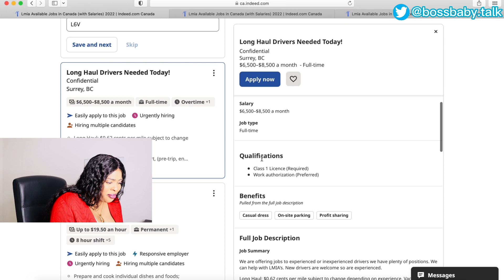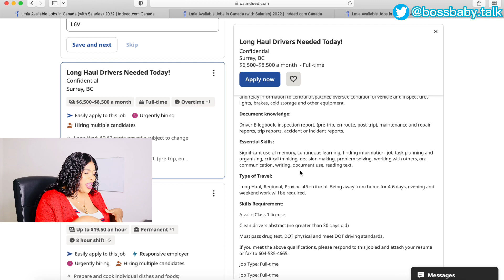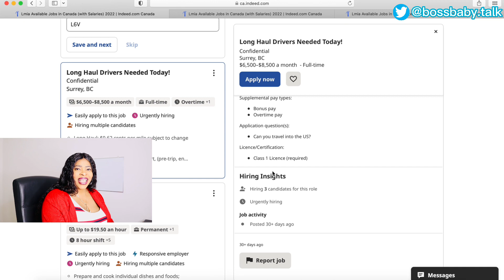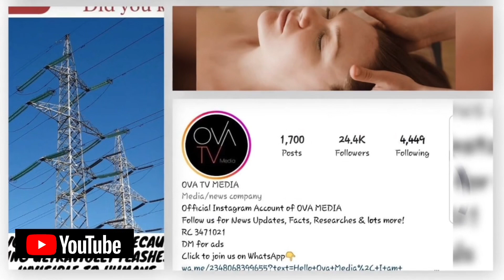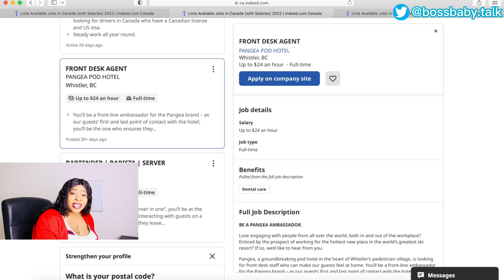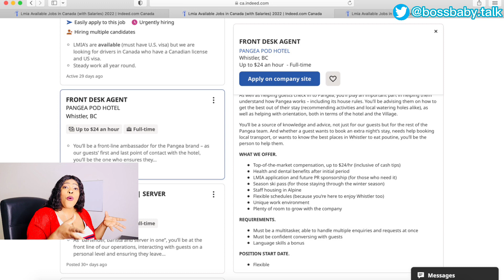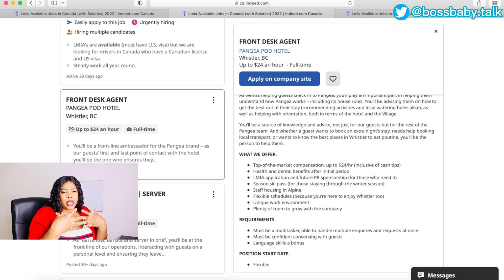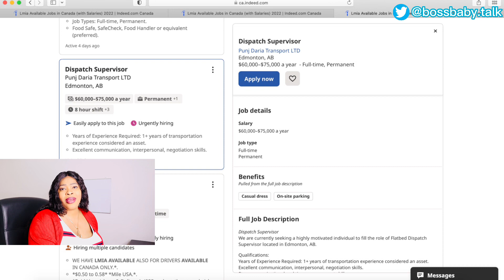FRONT DESK ASSISTANT URGENTLY NEEDED TO OCCUPY IN-DEMAND JOBS STREAM IN CANADA 🍁 🇨🇦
CANADA JOBS: CANADIAN EMPLOYERS AND NOW EMPLOYING  WORKERS TO AND FROM ABROAD

Hi! I’m Karimat, a nurse here in Canada. Today's show talks about Canadian cleaning jobs available right now and you can move to Canada in less than two weeks. Do not miss this opportunity.
 I hope this video was helpful and please share this to family and friends, so that we can help more people.

JOIN OVA MEDIA TODAY
Follow them on Facebook :- OVA MEDIA
Follow them on twitter:- @theovamediaBA
Follow Ova Media on Instagram:- @officialovamedia

Much love from your girl  BossBaby.talk

Give your girl a thumbs up! Love you guys,and may God bless you and yours!

Channel Suggestions

Please beware of fake people impersonating my channel to offer you jobs. I don't have jobs to offer but I have shown you different options through my videos HOW TO MIGRATE TO CANADA EVEN WITHOUT AGENT.  Don't be conned. Do your due diligence before engaging anyone

jobs in Canada, jobs in Canada for foreigners, Canada job bank for foreign workers, get hired from abroad, international jobs in Canada, how to find jobs in Canada for new immigrants, job in Canada, work in Canada, how to apply for jobs in Canada, companies offering work visa sponsorship in Canada, Canada job site, jobs in demand in Canada, Visa sponsorship jobs in Canada, visa sponsored jobs, employers in Canada hiring from abroad, Can Indians apply for jobs in Canada? Which Canada companies are sponsoring Canada visa? how to apply for jobs in Canada as a foreigner, how to apply for part time jobs in Canada,